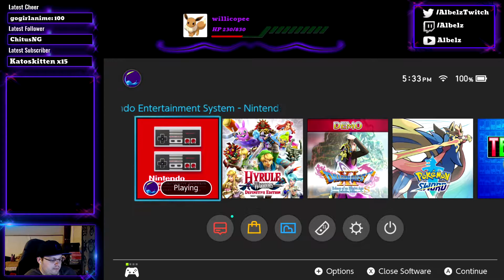Ninja Gaiden (Ep.4) - Albelz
Ninja Gaiden (NES - Nintendo Switch)